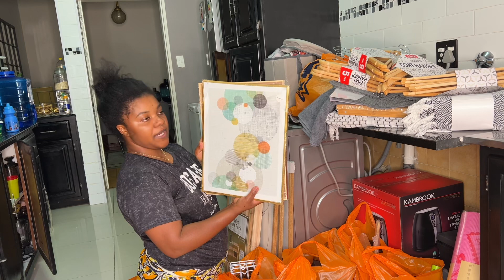Shopping under budget in South Africa 🇿🇦 || foreign life style in SA | douth african youtuber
Hello family, Dealz it close on the 1 may everything is 50 % but make up and cleaning stuff 30 %
I went the one from centurion